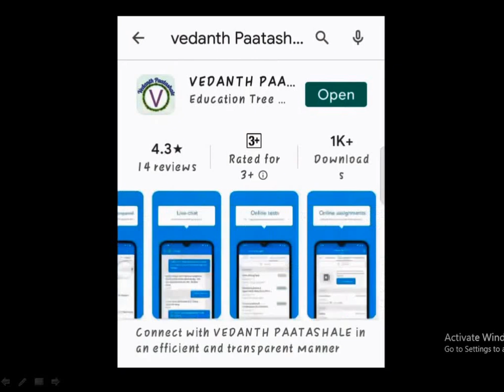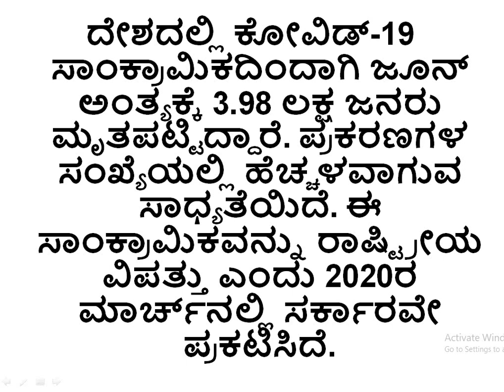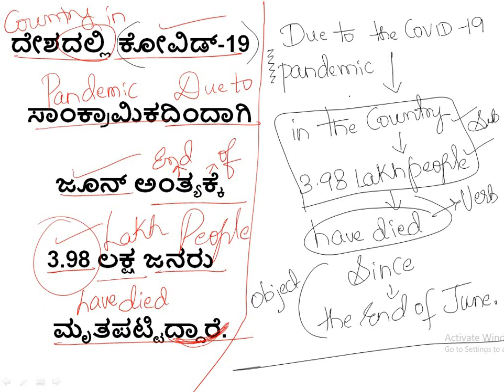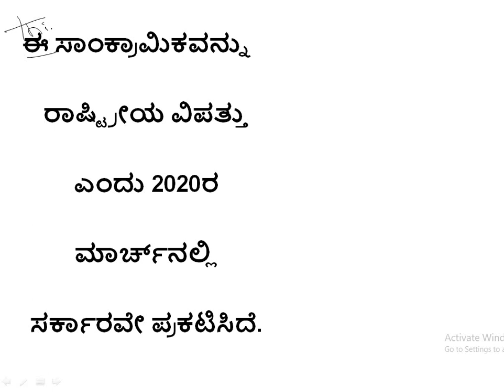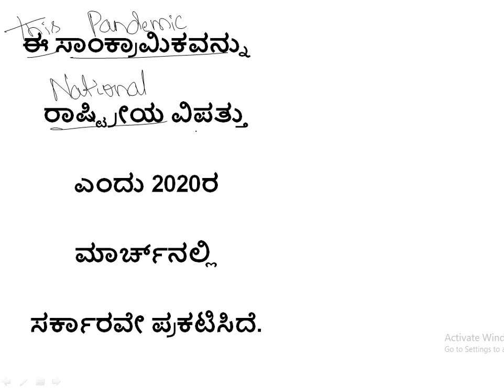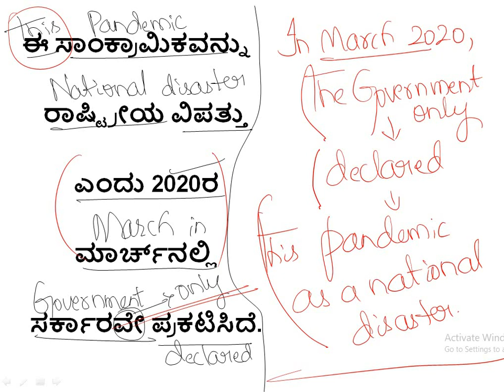TRANSLATION - ಪ್ರಜಾವಾಣಿ ಸಂಪಾದಕೀಯ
TRANSLATION